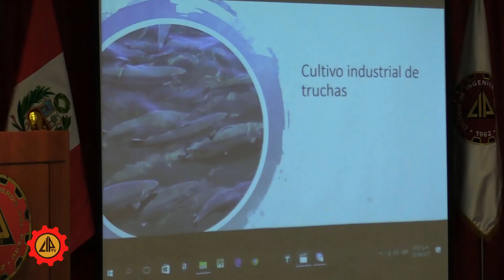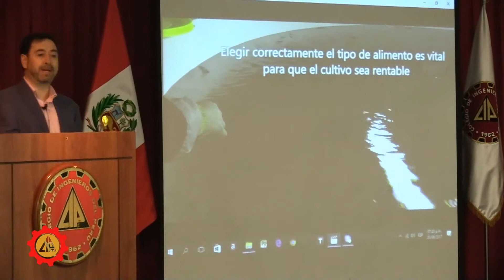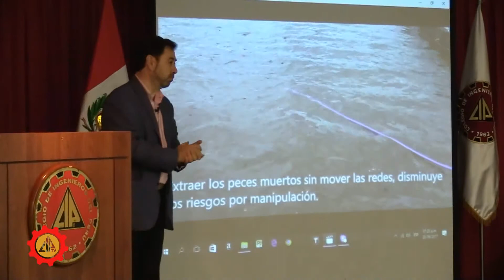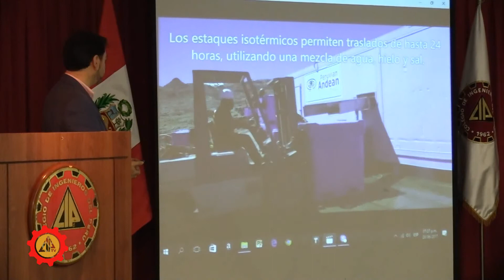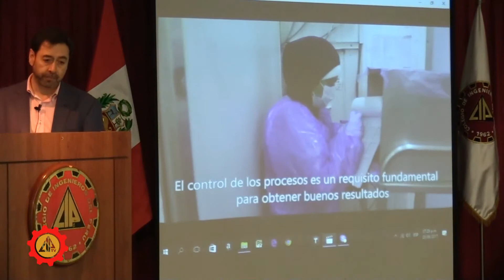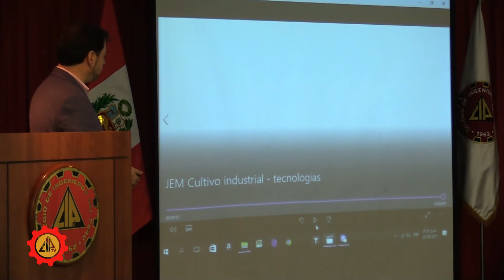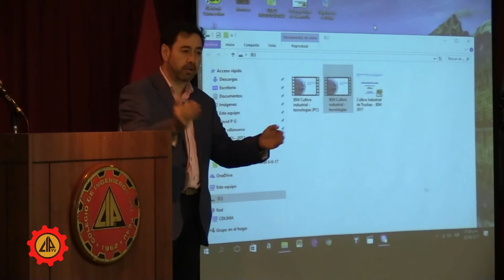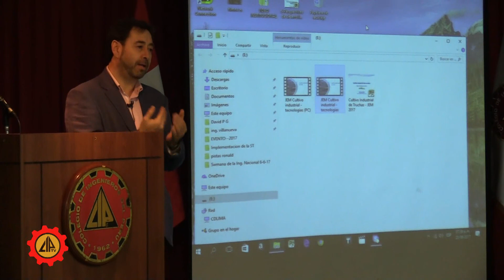1 Nuevas Tecnologías en el Cultivo de la Trucha